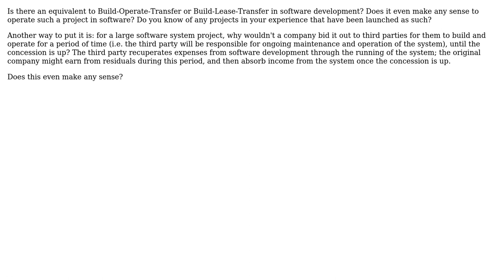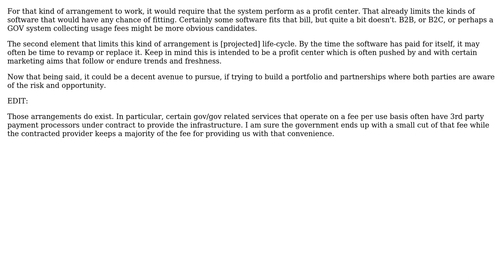Software Engineering: Is there an equivalent to Build-Operate-Transfer for software development?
With thanks & praise to God, and with thanks to the many people who have made this project possible! You are responsible for your own actions.